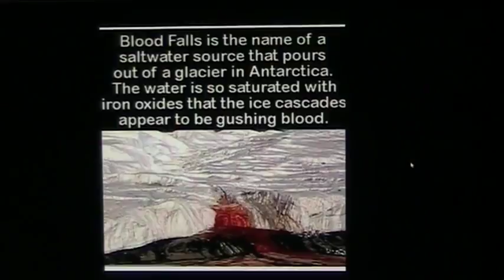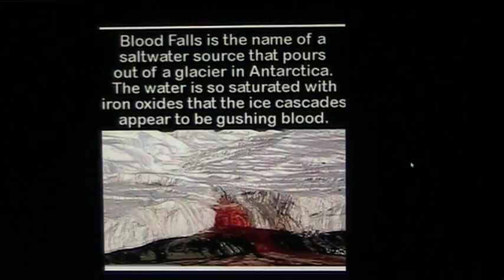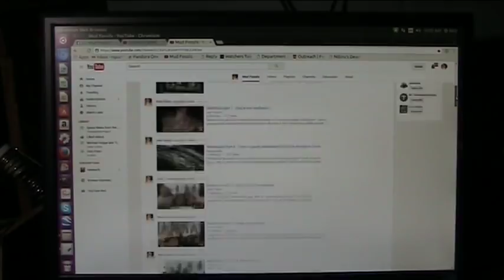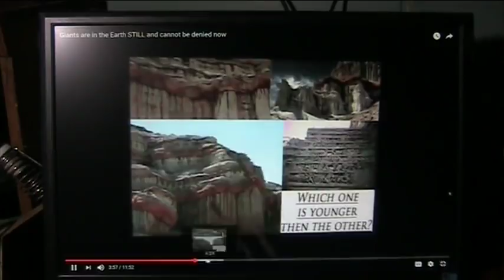Mudfossil U part 13...Blood in the water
In Mudfossils part 13...Blood runs heavy in the thawing water you will see disturbing scenes of destruction to our home.